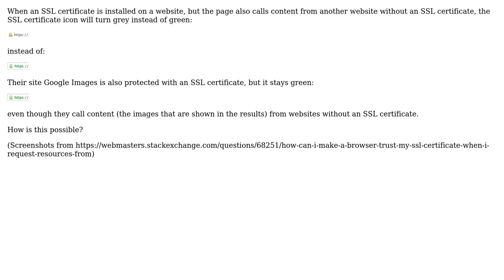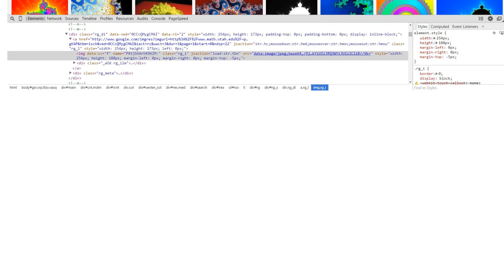Software Engineering: How does Google manage their Google Images SSL certificate? (2 Solutions!!)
Software Engineering: How does Google manage their Google Images SSL certificate?

With thanks & praise to God, and with thanks to the many people who have made this project possible! | Content (except music & images) licensed under CC BY-SA | Music | Images & others | With thanks to user William Edwards user I.devries user Abraxas and the Stack Exchange Network Trademarks are property of their respective owners. You are responsible for your own actions.